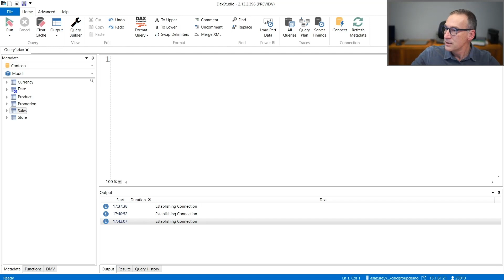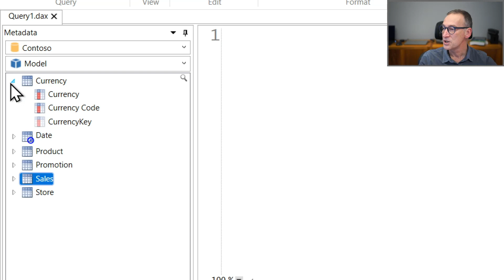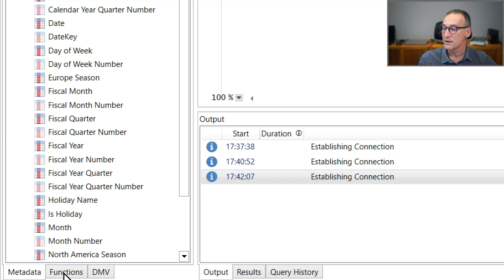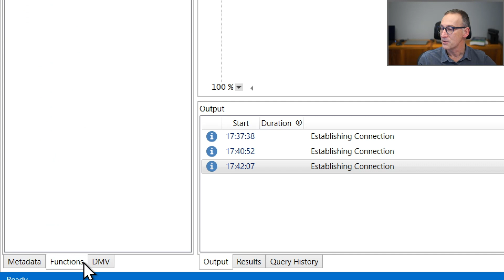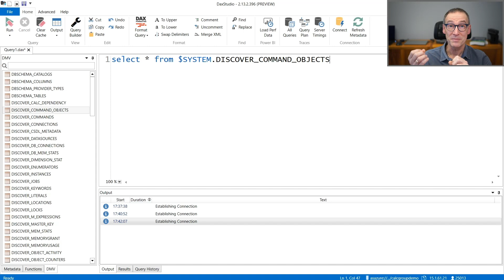DAX Tools - DAX Studio 3 – The metadata panel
Learn how to use the metadata panel in DAX Studio to navigate in tables, columns, and measures of a model.

You can register for free and get immediate access to the complete video course without waiting for YouTube scheduled release of the following videos